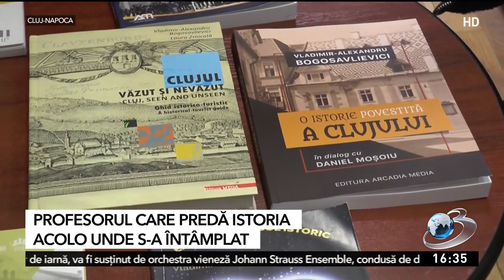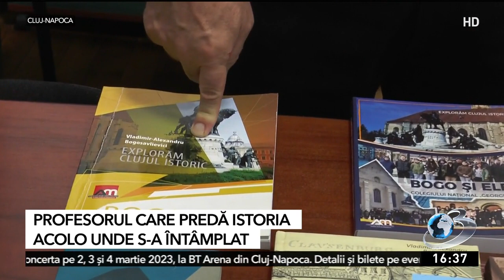Profesorul care predă istoria acolo unde s-a întâmplat. Elevii sunt încântaţi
La Cluj-Napoca, un profesor îi învață pe copii istoria exact acolo unde s-a întâmplat, prin vizite la obiective culturale, monumente și muzee. E modalitatea prin care elevii înțeleg și rețin mult mai ușor lecția. Elevii sunt încântaţi, iar colegii de catedră îl admiră.